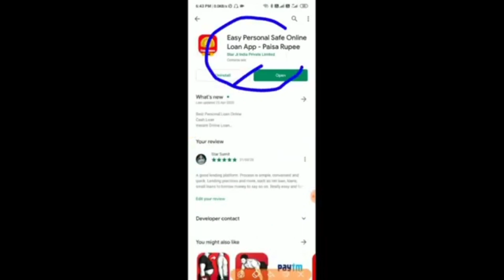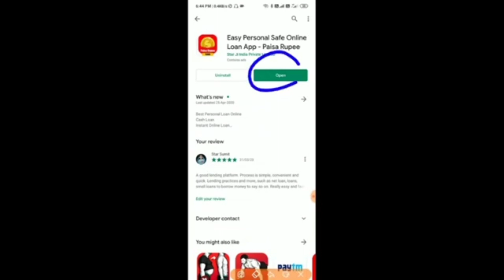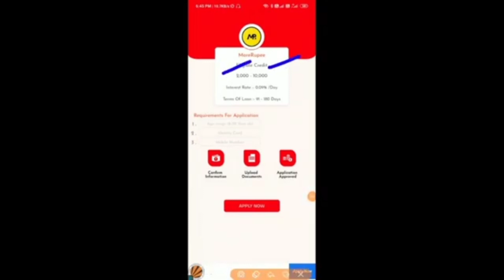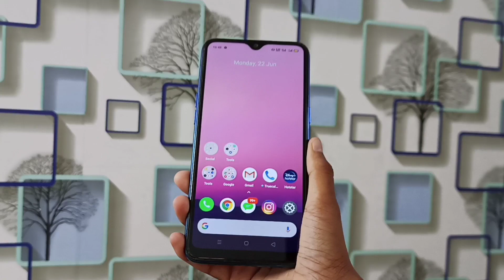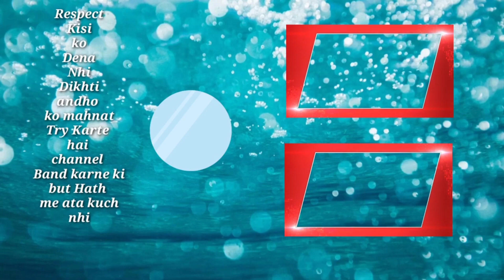Realme C11 Unboxing In Hindi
Hello guys aaj may Realme C11 ki Unboxing karonga